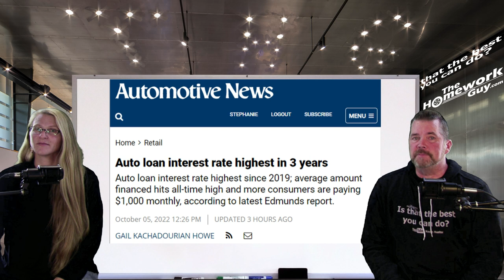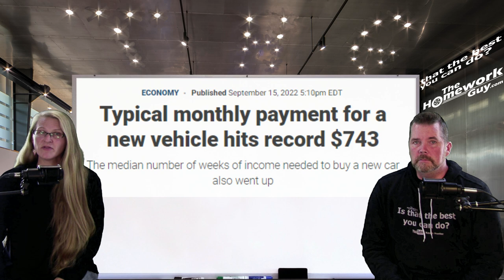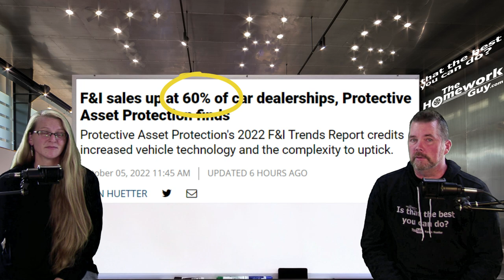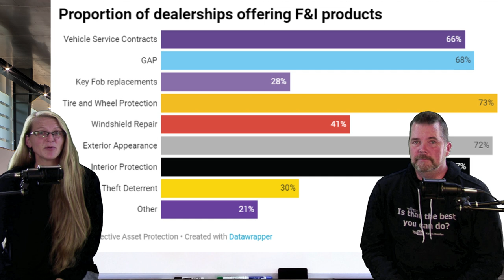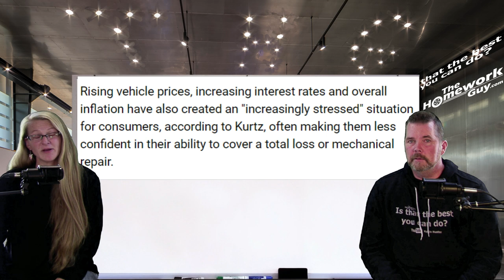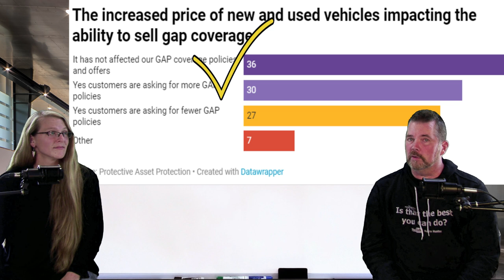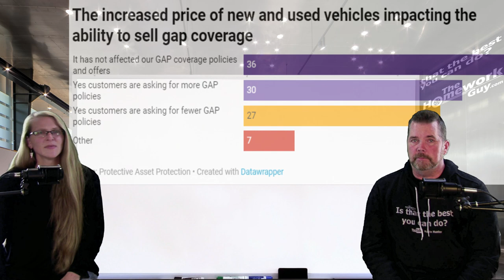AUTO LOANS HIT RECORD HIGHS, CAR DEALER FINANCE DISASTER! The Homework Guy, Kevin Hunter, Elizabeth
SUCCESS LEAVES CLUES! MPGXTREME IS GOING GLOBAL! SAVE GAS MONEY NOW! GET MPG Xtreme Fuel Caps NOW! Best Value: 100 caps for $199 ISR Package.

A CAR DEALER WANTS TO:
1. SELL every car for the Highest Possible Price.
3. LOAD every Car Deal full of Fees and Finance Products.
4. OFFER Lowball numbers on every Trade Vehicle.

THE HOMEWORK GUY TEAM (THG) HELPS CAR BUYERS TO:
1. BUY a Car from Dealers or Private Party Sellers at the Lowest Price.
2. PAY Cash or Finance with their own Bank or Credit Union.
3. DECLINE Dealer Fees and Finance Products.
4. TRADE / SELL their current vehicle for the Best Value.

1. What you need to know before buying a car.
2. Information you need when buying a car at a dealership.
3. Benefits of Buying a Car from a Dealership or Private Party.
4. Questions to ask at a Dealership
5. Car buying tips and tricks from the experts
6. How to Buy and Pay for a Car with Cash
7. Using Carmax, Edmunds, TrueCar, Autolist, or Kelley Blue Book for Car Pricing Info.
8. Buying a Car out of state.
9. Taking Control of the entire Car Buying Process.
10. What to do if Scammed.
11. Illegal things Car Dealers can do.
12. Understanding Dealer Financing Tricks
13. How to Avoid Dealer Scams.
14. Reactions to Sales Training conducted by Car Trainers.